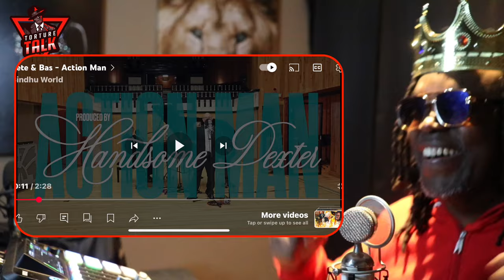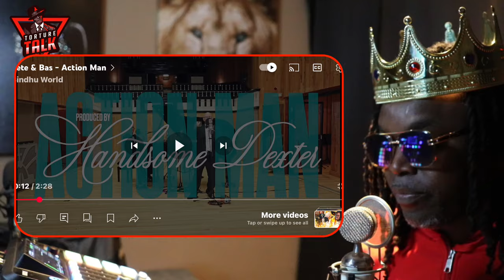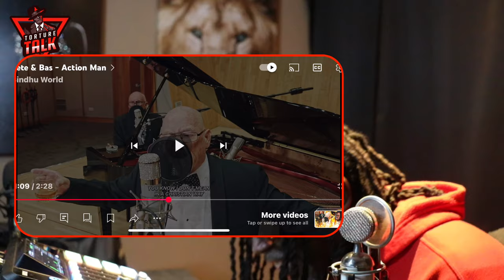((REACTION)) 🔥 ​⁠@sindhuworld 🇬🇧 Pete&Bas ‘Action man’